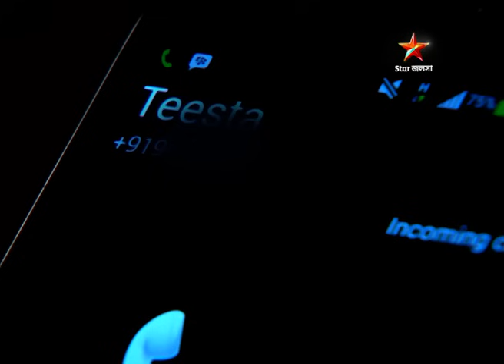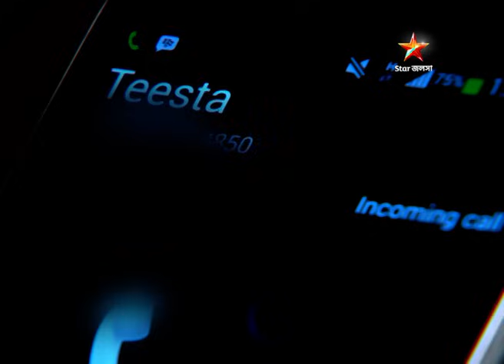বধূবরণ | Episode 78 | Part A